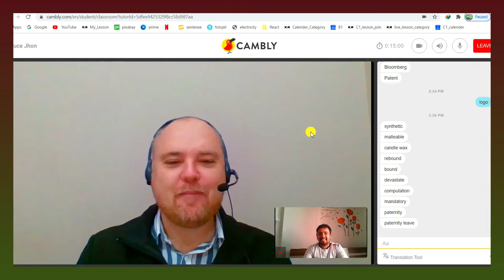Learn Daily Use Words With Sentence | Learn From British Tutor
Learn Daily Use Words With Sentence

About Video:-
   In this video Cambly Tutor teach me daily use words with thiir meaning.

 I heartly welcome You in Developer Computer Channel. My Name Is Mohammed.By Profession I am Software Developer.This channel contains English Speaking Related Videos And  IT software related  telephonic interview questions like HTML,CSS, Bootstrap ,ReactJs and JavaScript  related.